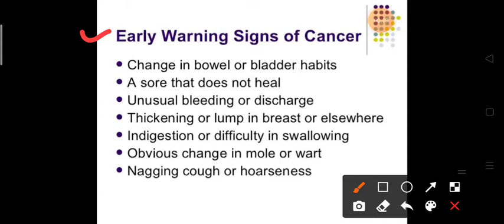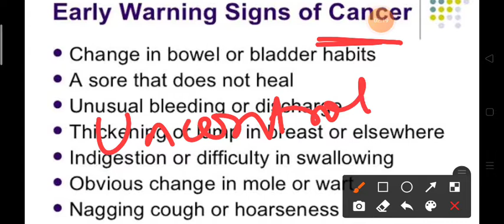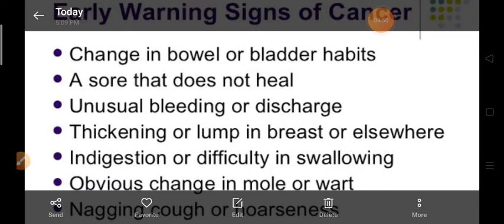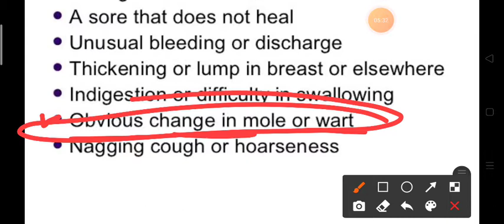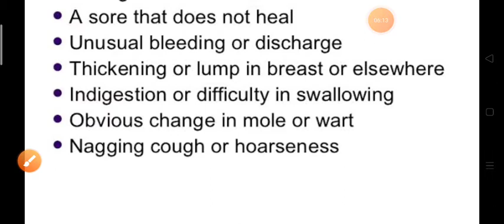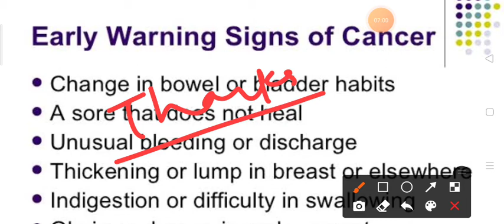CAUTION ।। Oncology ।। Warning Signs Of Cancer ।।